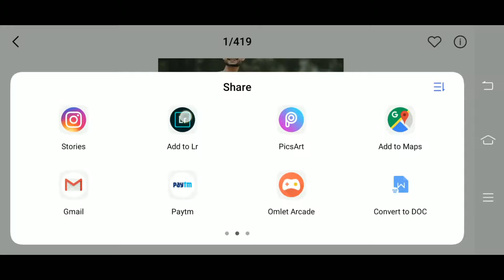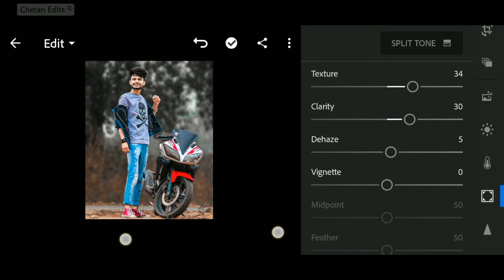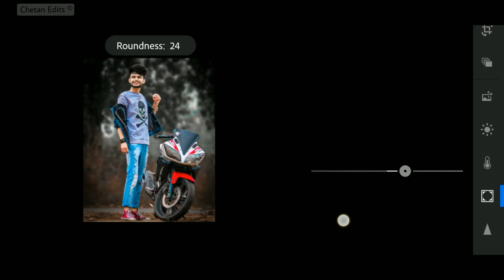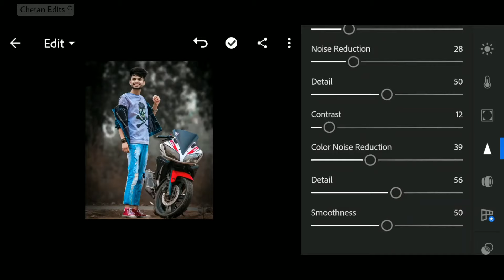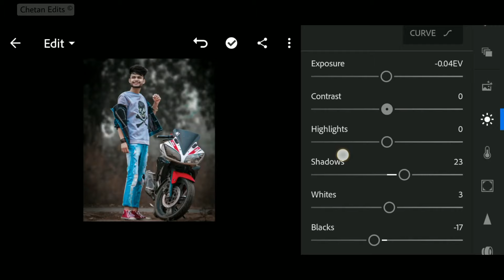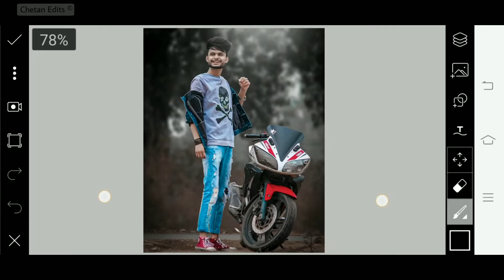Lightroom Amazing Premium Cb Style Color Effect | Best Color Effect 2019 | Lightroom Mobile Tutorial